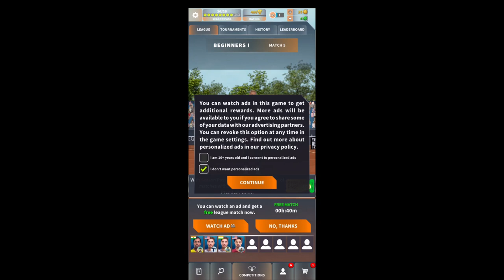FIRST TIME PLAYING TENNIS ARENA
Grab your racket and step onto the court in Tennis Arena! In this video, we'll explore the exciting world of virtual tennis as you dive into the game for the first time. Whether you're a beginner or a tennis enthusiast, this guide has got you covered. Learn the basics of shot selection, timing, and court positioning as you challenge opponents in thrilling matches. Discover keywords like tennis gameplay, career mode, tournaments, and multiplayer as we delve into the various features and modes of Tennis Arena. So lace up your tennis shoes, grip your racket, and get ready to serve up some excitement in Tennis Arena!